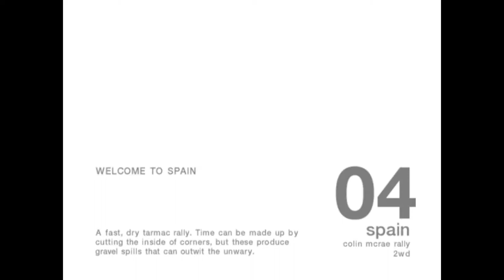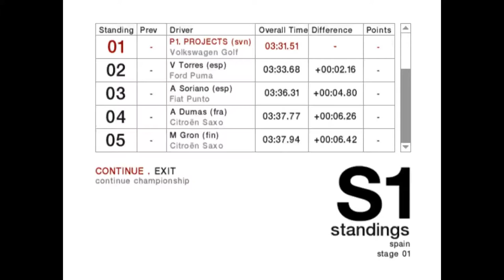Colin Mcrae Rally 04 | Championship 2WD Advanced | Spain Villanova De Sau